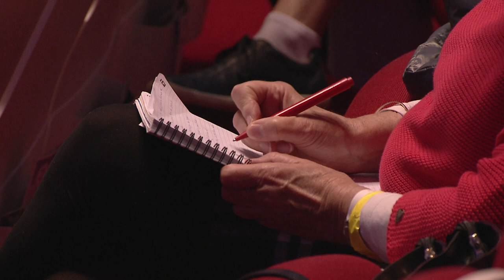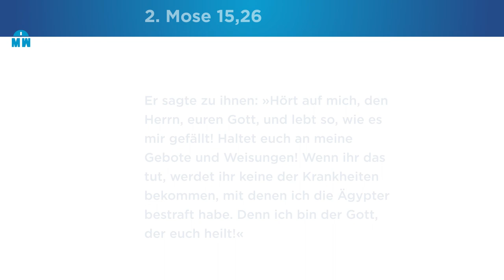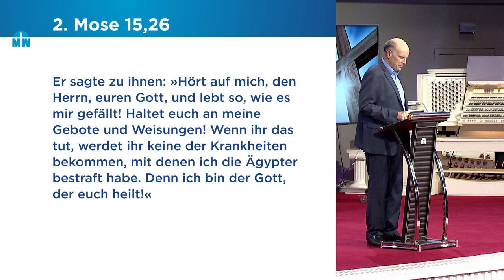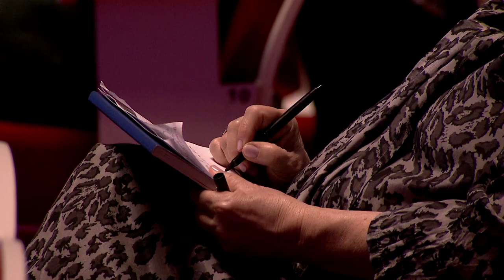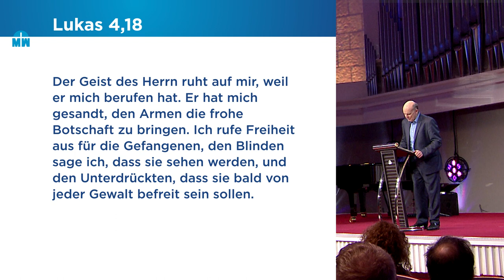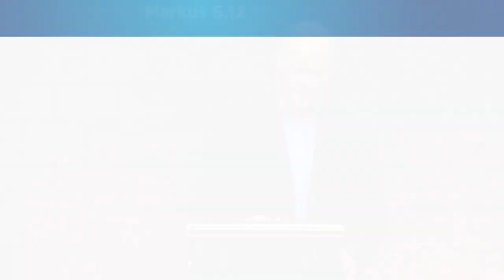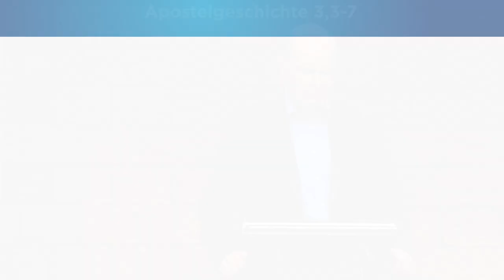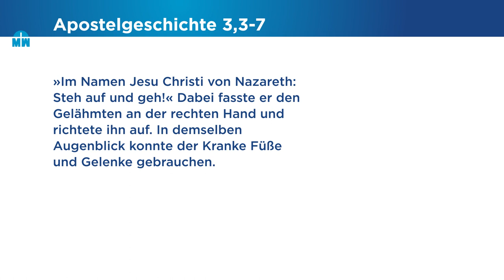Heilungsvollmacht erkennen und einsetzen - Daniel Müller - Missionswerk Karlsruhe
Ist uns klar, in wessen Autorität wir um Heilung beten? Daniel Müller zeigt in seiner Predigt: Vollmacht erlangen wir durch unser Vertrauen auf den, der am Kreuz schon den Sieg errungen hat.